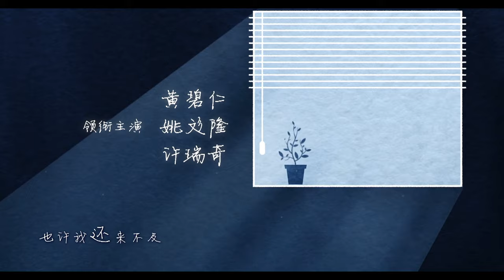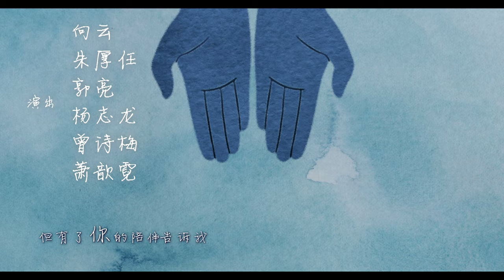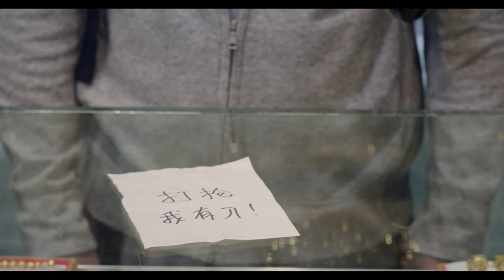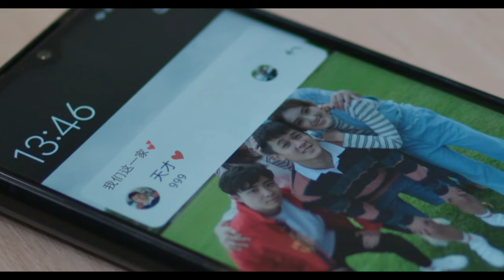Your World in Mine 你的世界我们懂 EP1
Zheng Jian Qiang and Li Jia Yun have three children; eldest daughter Tian Xi, second son Tian Wei, and youngest son Tian Cai who is born with a mental disability. The married couple goes through hardships to raise them, Tian Xi and Tian Wei also assist in the care of Tian Cai. Tai Cai walks into a gold store one day with a note stating that he wants to rob the store. 郑坚强和李家云育有三个孩子，长女天希、次子天伟和幼子天才。天才小时候被验出是智障儿，夫妻两人历尽艰苦，把孩子拉拔长大。天希和天伟也帮忙父母照顾弟弟。这天天才走进一家金店，递上字条指自己要抢劫……。